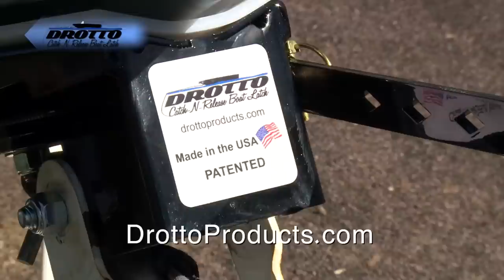King Fishing out of Ludington!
We are King Fishing on the Big Lake this weekend out Ludington, Michigan!
Thanks to these organizations for helping to make these episodes possible.
Garmin Fish & Hunt
Strike King Lure Company
WavePro
Traxstech Corporation
Drotto Catch And Release Automatic Boat Latch
Team Dreamweaver
Off Shore Tackle Company